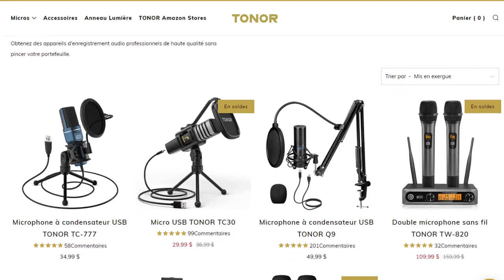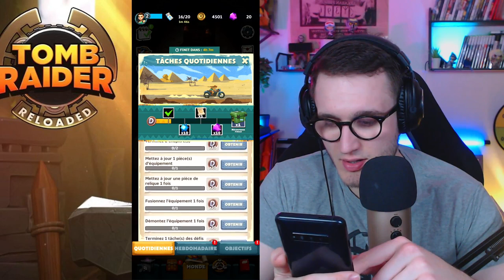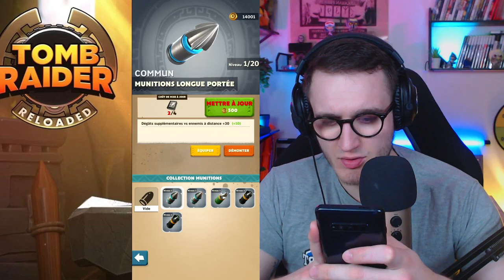Tomb Raider Reloaded - DECOUVERTE DE CE NOUVEAU sur MOBILE !!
Aujourd'hui on va découvrir et on va bien rigoler, explosez moi les POUCES BLEUS